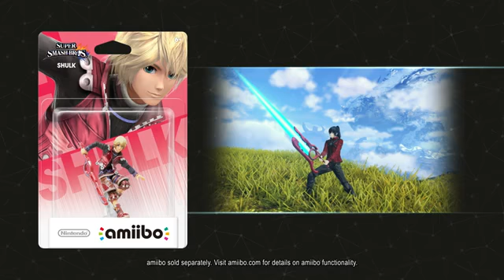Nintendo Direct y Xenoblade Chronicles 3